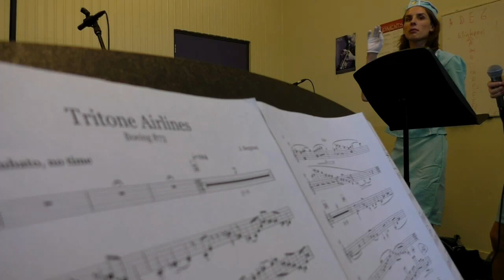Tritone Airlines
Composed and Conducted by Jorik Bergman

Voice: Lisa Andreina

Trumpet: Andrea Martini
Alto Saxophone: Pierre Vyncke
Tenor/Soprano Saxophone: Katherina Pfeifer
Trombone: Dirk Bosman
Bari Saxophone: Andrew Saragossi

Piano: Chae Yeon Lee
Guitar: Hee Hyun Lee
Bass: Louise van den Heuvel
Drums: Arno Grootaers
Triangle and Percussion: Pit Bourkel

Audio recording by Tom Schreyer
Mixing by Stephan von Zedlitz